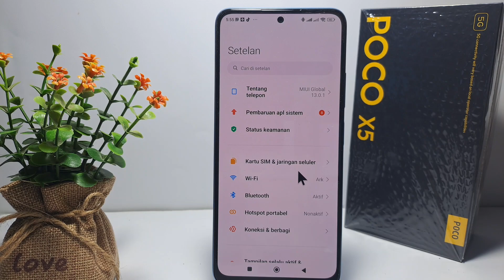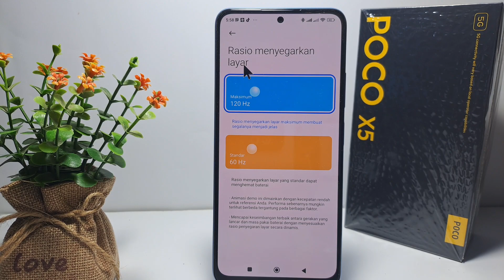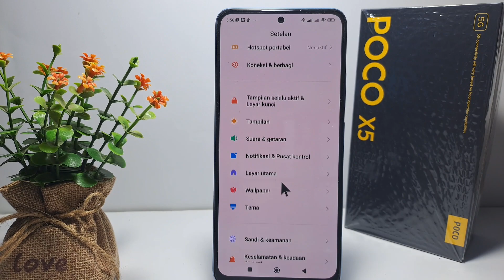Cara Mengubah Refresh Rate Xiaomi Poco X5 5g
Berikut saya bagikan tutorial cara mengubah refresh rate xiaomi poco x5 5g.

refresh rate poco x5 5g.